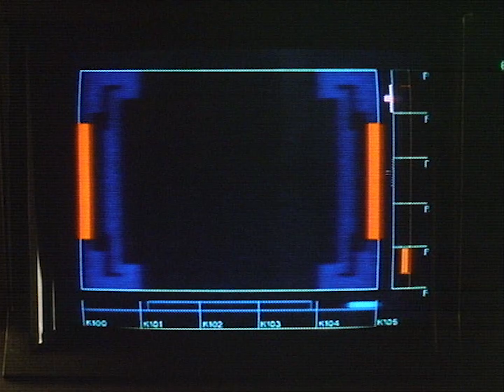The Fly TV Spot #1 (1986)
TV spot #1 for the science fiction horror film The Fly from 1986.